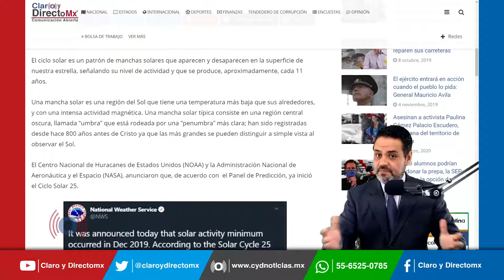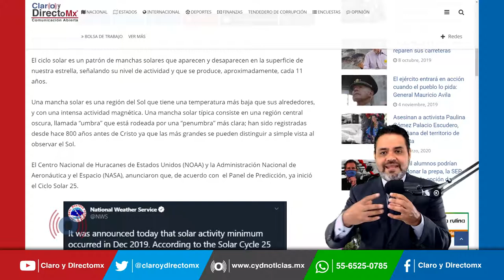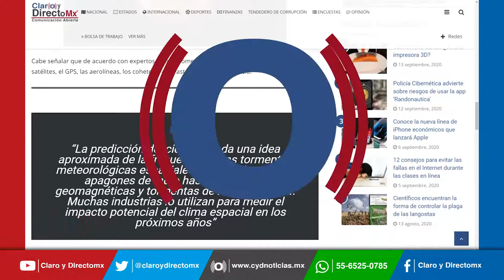Despertó el Sol, inicia nuevo ciclo y estas podrían ser las consecuencias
Inicia un nuevo ciclo solar, este fenómeno puede afectar la red eléctrica, los satélites, el GPS, las aerolíneas, los cohetes y a los astronautas en el espacio.